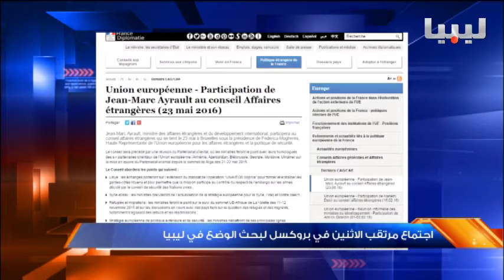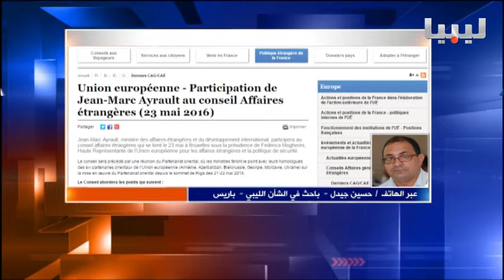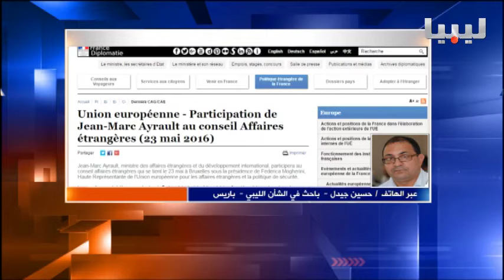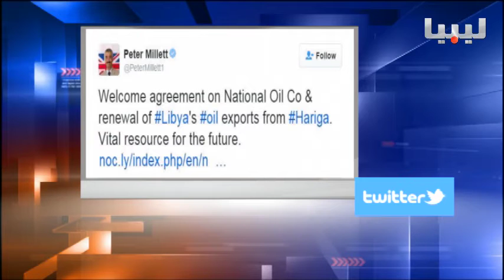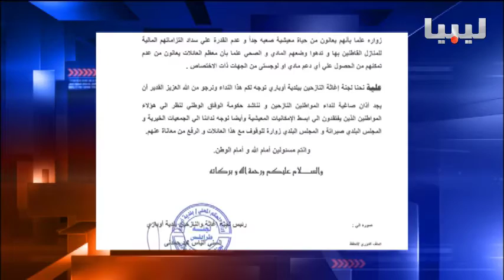نشرة الثالثة يوم 21/05/2016